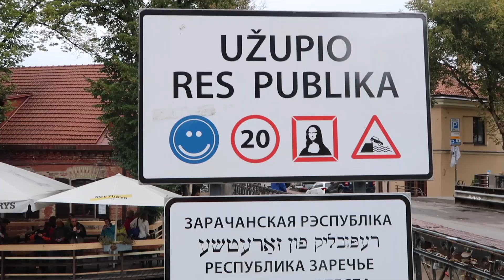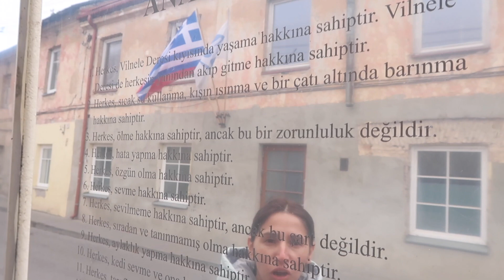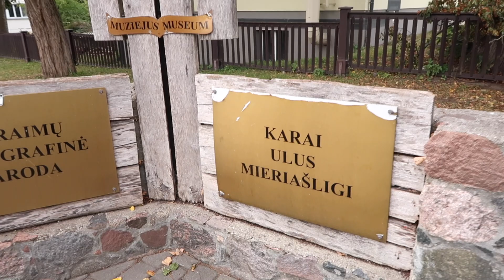Vilnius-Trakai I Litvanya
Merhaba,
Araba ile yaptığımız seyahatin ilk durağı Litvanya'dayız. Önce başkent Vilnius daha sonra da Karay Türklerinin yaşadığı şehir Trakei'ye uğradım. Devamı için videoya davetisiniz. İlgilenenler için Vilnius'ta kaldığım otelin adı Downtown Forest Hostel.

İyi Seyirler